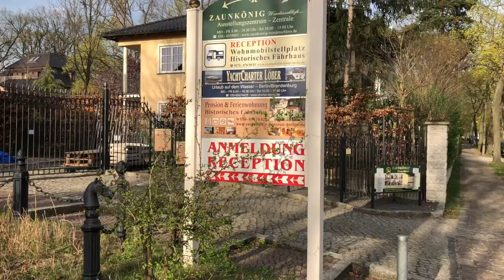Traumtour nach Berlin - Wohnmobilstellplatz Historisches Fährhaus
Wir hatten einen beruflichen Termin in Berlin und haben diesen Platz in Köpenick zufällig entdeckt. Für uns Perfekt! Zwar liegt er nicht so zentral wie die Wohnmobiloase, aber dafür bietet er wirklich ein traumhaftes Wohnmobil Urlaubsfeeling mit Wasserblick! Eigentlich ein Platz, den man für sich behalten sollte...aber, wir wollten den mit Euch teilen und haben schnell einen kleinen Clip gedreht. Wir kommen wieder! Schaut selbst...

Der Song 'Sommer in Berlin' gesungen von Joerg ist von
Nova Express - Exotischer Jahrgang